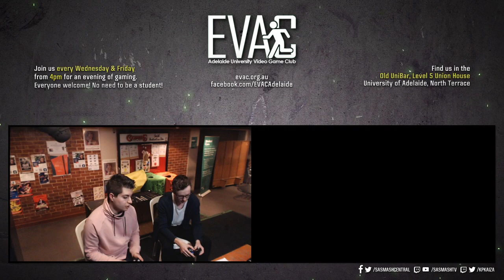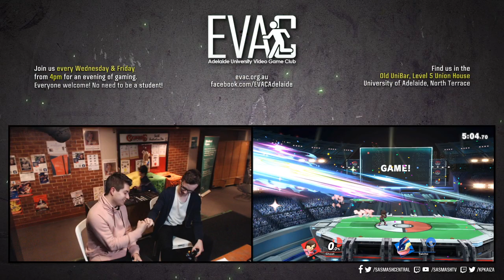EVAC 18/10/19 - SSBU - Kanga | Ghost (Mii Brawler) vs DF | Taicho (Greninja) - Losers Finals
Streamed on 18/10/19 from EVAC @ Old Unibar, University of Adelaide, Level 5 Union House